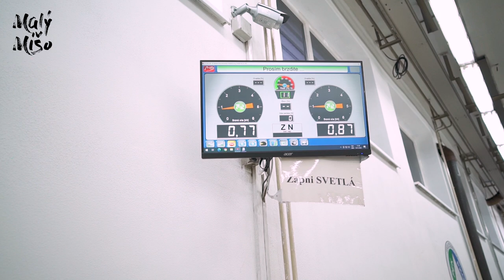1 Deň ako... Technik Emisnej a technickej kontroly [epi 36]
V tejto časti sa pozrieme poriadne na auta, ktoré jazdia po našich cestách. Zmeriame emisie a zistíme čo je potrebné spraviť pred technickou kontrolou vozidla. Nech sa páči kontrolné 1 Deň ako sa práve začína…

Toto video bolo vyrobené v spolupráci so spoločenstvom majiteľov a technikov SMaT.

Réžia: Michal Kalman
Scénar: Michal Kalman
Klapka: Janko Čandik
Zvuk: Natália Jančová
Zvuková postprodukcia: Bc. Jaro Pešek
Kamera: Lukáš Albert a.k.a. Lares
Strih: M.K. production
Produkcia: Janko Čandik